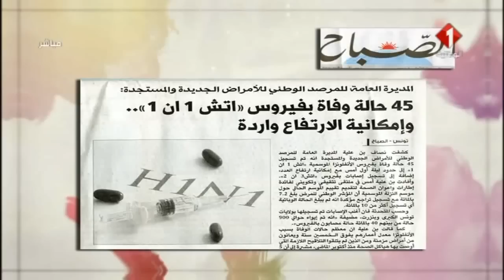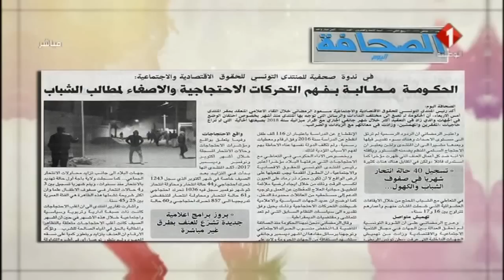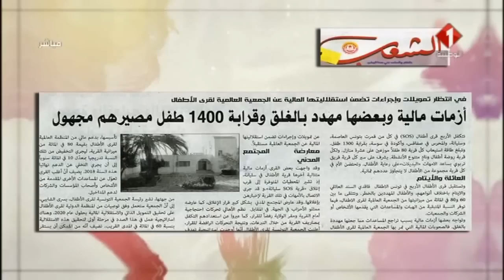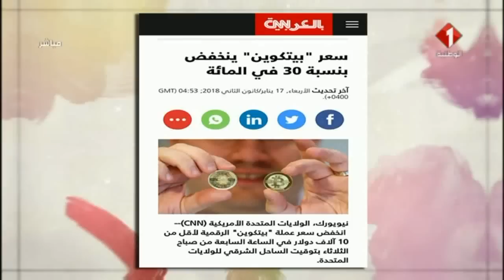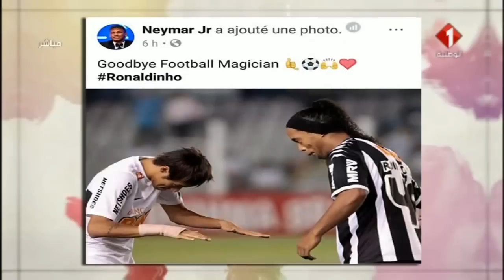برنامج في تونس ليوم 18 / 01 / 2018 الجزء الأول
برنامج في تونس | الجزء الأول